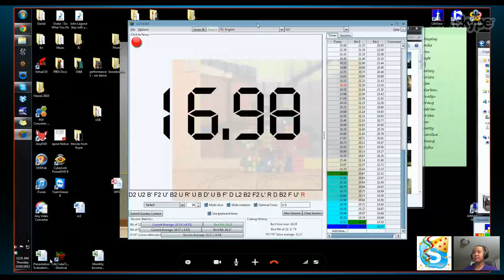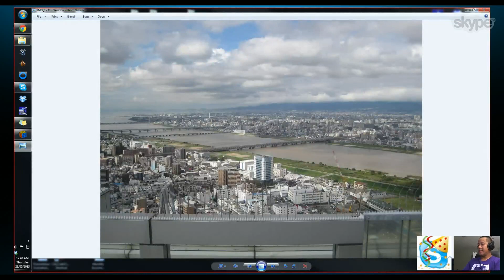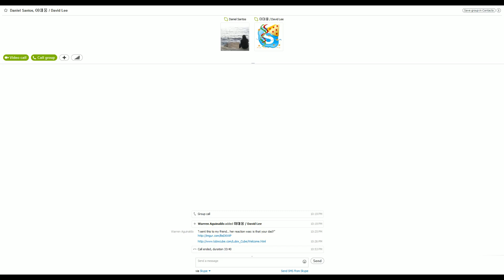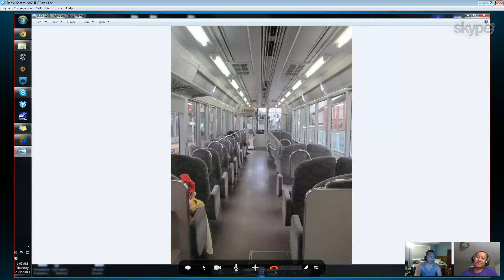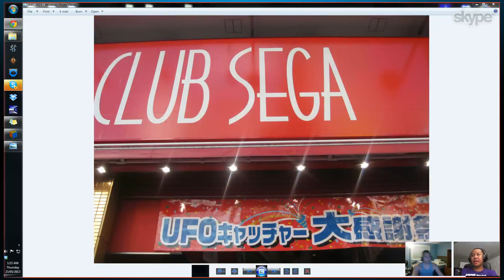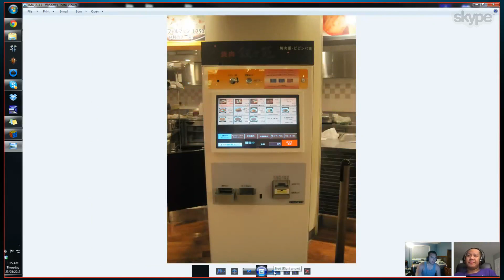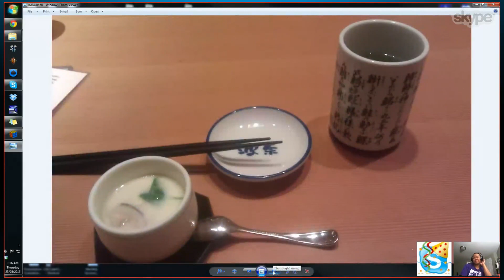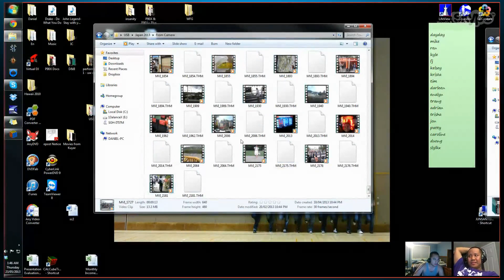Dan's photos and commentary :D